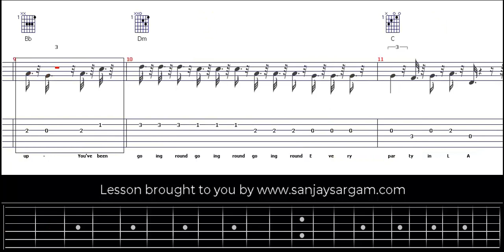Attention - Guitar Tutorial (Tabs)